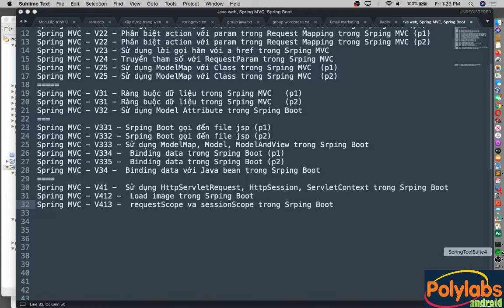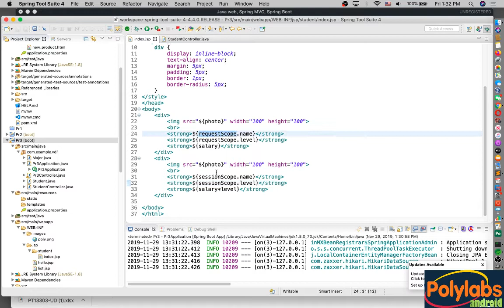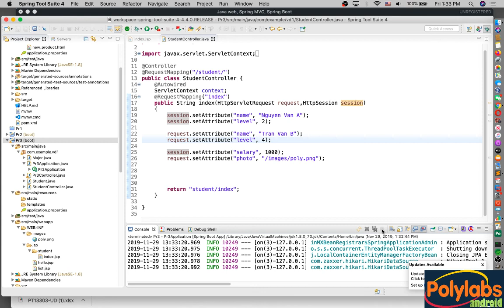Spring MVC - V413 - requestScope va sessionScope trong Spring Boot